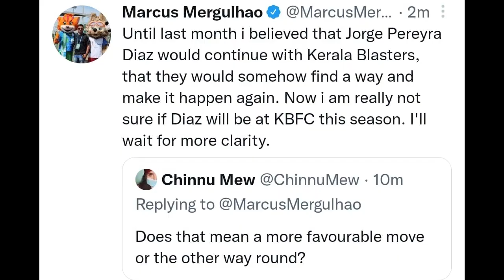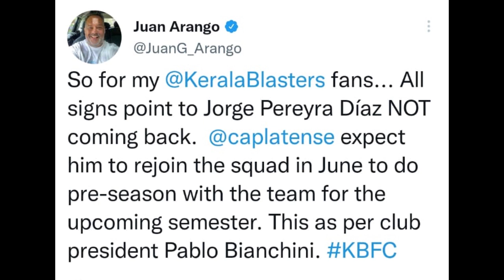പ്രതീക്ഷയോടെ കാത്തിരിക്കാം |Jorge Pererya Diaz Transfer Reality|Kerala Blasters Transfer issues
|Jorge Pererya Diaz Transfer Reality|Kerala Blasters Transfer issues